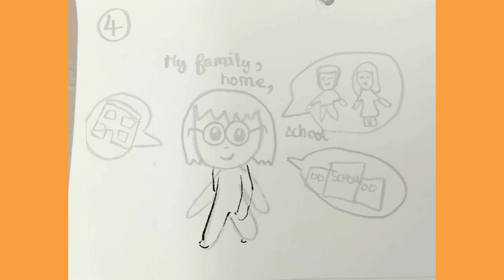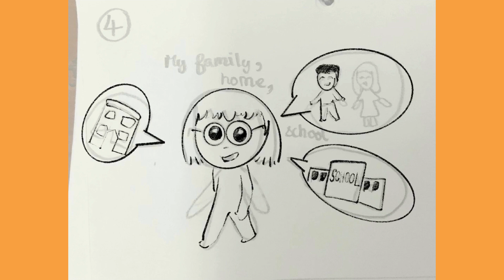Grateful for. Making of Just Think Journals. 101 Self-Reflection Questions for Tweens & Teens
JustThinkJournals 101 Self-reflection Questions for Tweens and Teens is a guided journal. Each page will have a question to kindle kids' creative thoughts. The expressions and actions of Tara, the avatar, reflect her view of the questions.

This video shows how Tara’s response to being grateful is developed from a simple illustration using Apple-Procreate graphic design.

Where can I buy this journal?

Amazon India: Color Print

Amazon US: On-demand Black & White print by Amazon

Amazon UK: On-demand Black & White print by Amazon

Why this journal?

Guided Journal with Structured Framework
There will be self-reflection questions on each page which are crafted thoughtfully to inspire deep thinking and self-exploration to empower kids to identify their strengths and weaknesses. It is better than blank pages for those starting to journal for the first time.

Expressive Freedom
Our Journals offer the freedom to express themselves in various creative ways, from writing and calligraphy to drawing, doodling, and coloring, and explore different mediums of self-expression. This freedom allows them to tap into their creativity, engage with their emotions, and unlock them in a way that feels most natural to them.

Motivational quotes
Quotes relevant to the questions will give kids a new perspective while they are lost in their thoughts on a question.

Visual Journaling Guide
The basic drawing steps, reference page to create our own avatar, avatar expressions, and avatar dance steps will encourage kids to indulge in visual journaling. When you draw endorphins (feel-good chemicals) are released, which makes you feel better and puts you in a positive state of mind.

Fun activity Pages
Kids easily open up to fun activities that could help them break the ice on journaling. The journal has activity pages like Find the differences, maze, coloring page, doodle, odd one out, etc.

Simple Layout and Design
Simple but attractive layout for kids with more free space. Dot grid pages for drawing or doodling and lines on the other side for writing. 250+ pages for self-discovery.

Sewing and Hardcover Case Binding
Pages will always spread flat so kids can comfortably write till the edge of any page.

100 GSM high quality paper
The best quality paper will support kids' creativity and prevent any easy damage or bleed of inks or re-erasing.

Cream Shade Paper
Cream paper soothing to the eyes is used as kids would spend around 30 minutes journaling.

Emotional Intelligence:
As kids navigate the complexities of adolescence through the ups and downs of their emotions in their self-discovery, they need a safe outlet and a non-judgmental place like a journal to express themselves and handle their emotions.

When children reflect on their actions and emotions, they develop a greater sense of self-awareness. Self-awareness cultivates resilience, empathy, and gratitude. It helps them manage their emotions more effectively, make better decisions, and develop a positive mindset. Unlock the power of self-discovery and reap the benefits of better focus and concentration.

Gain Perspective/Critical thinking and Problem-solving skills:
Kids can spot the patterns and behavior of their emotions and feelings. It will help them understand their emotions, gain perspectives, learn how to handle difficult situations, and learn from their mistakes.

When kids write down their goals, it helps them see where they are currently, what they need to improve, and whether their daily actions align with their goals and the next steps. Research shows that those who write down their goals are more likely to achieve them than those who don’t.

Reduce stress & anxiety and calms mind:
Writing emotions helps them release tension, negative thoughts, and anxiety, giving clarity to the situation. It leads to better sleep, improves mental health, improves physical health, aids the immune system, improves self-confidence, and I.Q. Drawing is an excellent way of expressing emotions and helps relieve stress.

Self-reflection helps recognize strengths and achievements, boosting self-esteem and confidence. By reflecting on interactions with others, kids gain insights into their communication styles and patterns, leading to healthier relationships.

When drawing, we actively use both sides of our brain - the left for logical thinking and the right for creativity. While drawing, new connections and pathways are built in the brain, which increases our ability to focus and think strategically. Thus, drawing actively engages your brain and makes it more alert. It spikes your logical thinking, creativity, and imagination resulting in magnificent ideas.

A study found that participants who doodled had 29% more improved recall memory.